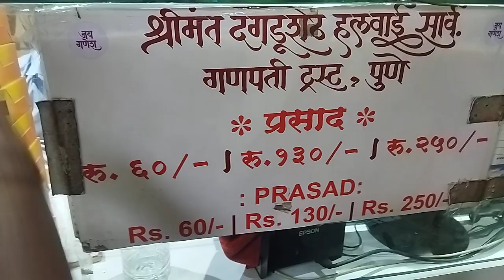Shreemant Dagdusheth Halwai Ganpati Mandir // pune